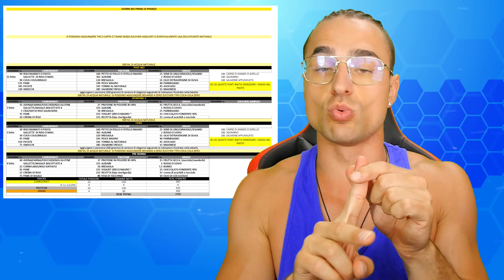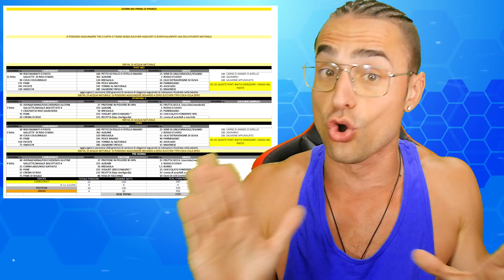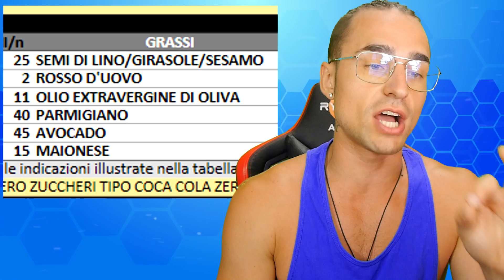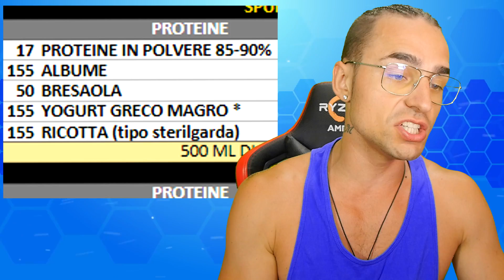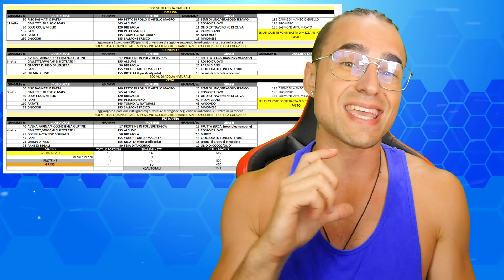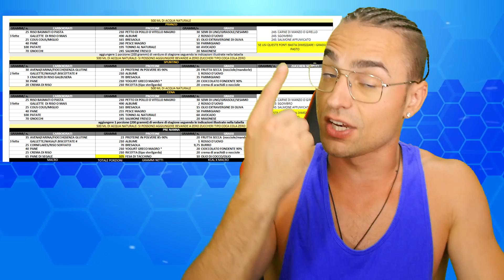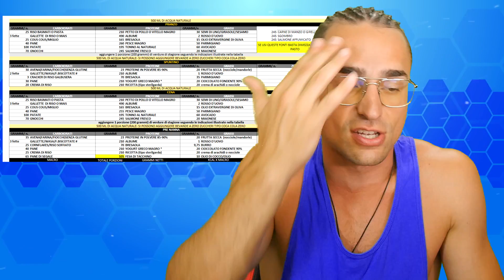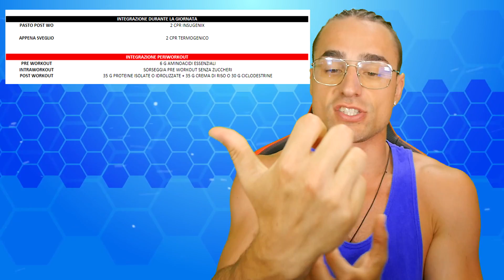FINALMENTE LA NUOVA DIETA + INTEGRATORI 🔥 (NON FATELA)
Ragazzuoli è finalmente arrivata la nuova dieta che comprende anche gli integratori che aiutano il corpo a smaltire o recuperare.